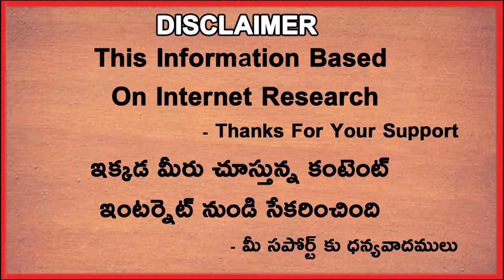IPL 2022 New Jerseys Of Teams Revealed | CSK | RCB | MI | KKR | SRH | Telugu Buzz